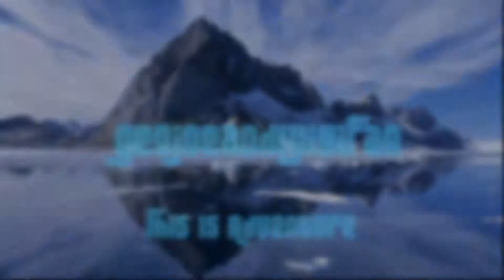WALKING BANANA - Apollo Justice: Ace Attorney - Episode 20 - Turnabout Seranade